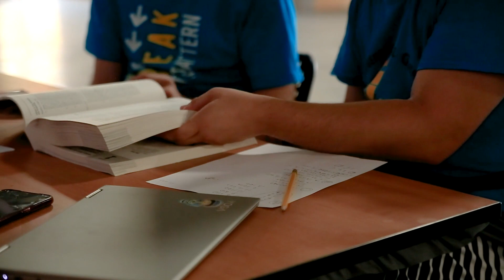YAC New House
As part of our emphasis on alleviating youth homelessness, we helped the Youth Assistance Coalition acquire a new safe house for young people and families who are experiencing or at risk of homelessness and don't have anywhere else to go. The new safe house provides an additional five emergency shelter beds, all for less than the cost of one government-subsidized emergency shelter or hotel room.